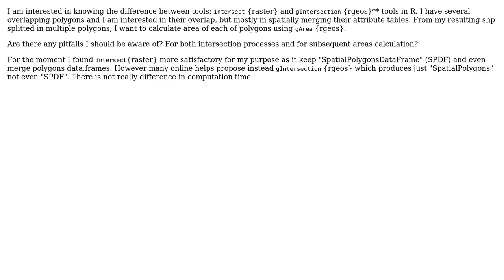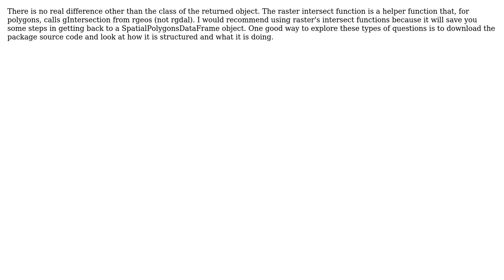GIS: Difference between intersect {raster} and gIntersection {rgeos} in polygons - R?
With thanks & praise to God, and with thanks to the many people who have made this project possible! | Content (except music & images) licensed under CC BY-SA | Music | Images & others | With thanks to user maycca user Jeffrey Evans user Andre Silva and the Stack Exchange Network Trademarks are property of their respective owners. You are responsible for your own actions.